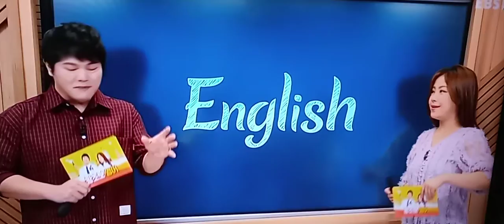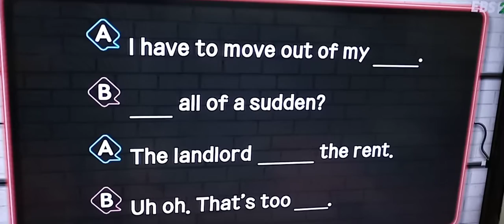야속한집주인